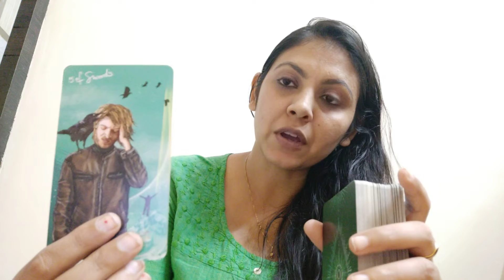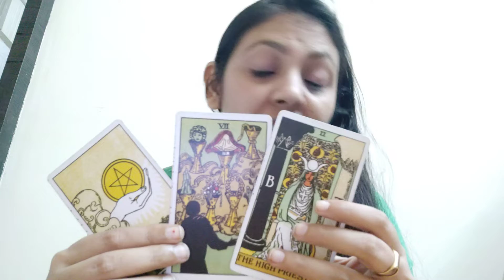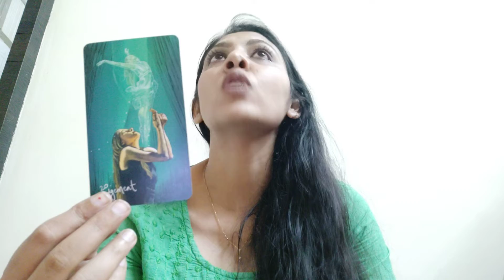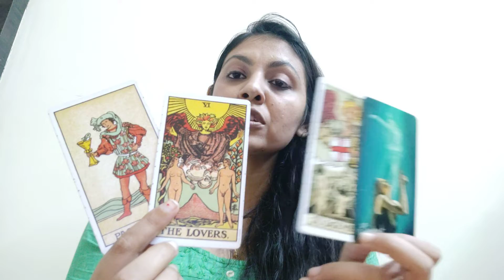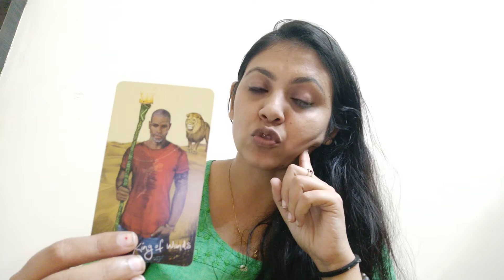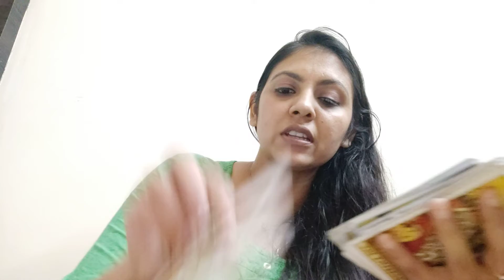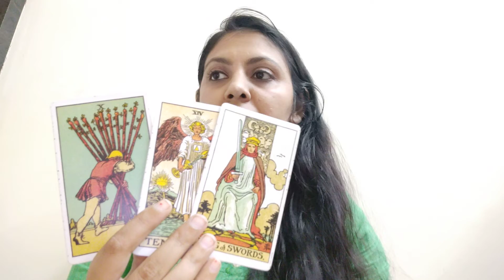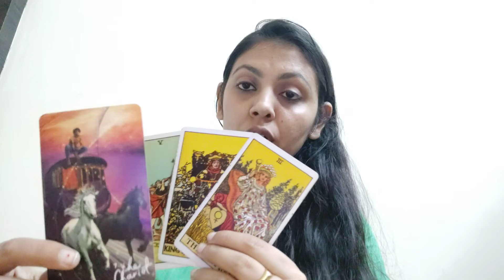LIBRA ♎(11-21DECEMBER), "THEY WANT NOTHING BUT THE TRUTH FROM YOU "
For personal reading please mail

For indians it's 2100 INR for three questions in detail ( Recorded video will be provided it will be available for 72 hours)

For others : 50 dollars for detailed three question reading.

For kundalini reiki seven chakra healing (Minimum seven days to see the difference) 7100 for seven days

For others : 250 dollars for seven days.

for further communication please mail.
love and light
Anjallitarot.